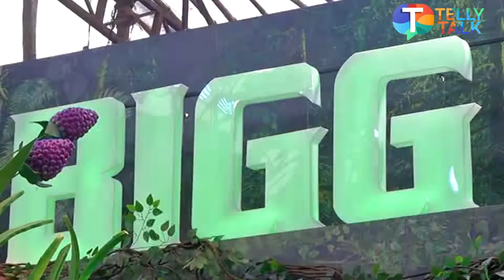Bigg Boss 15 Exclusive: "Yes, we create ROMANTIC corners", says Omung Kumar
Bigg Boss 15 is just around the corner and fans are pretty excited for the new season of this controversial reality show. Every year the Bigg Boss house grabs maximum attention and is the talk of the town. Artist and filmmaker Omung Kumar in an exclusive interaction with Telly Talk shares some interesting details about the house, its design, 'Sankat in Jungle' theme, and more. He also reveals that they have created few romantic corners in the house. Listen In!